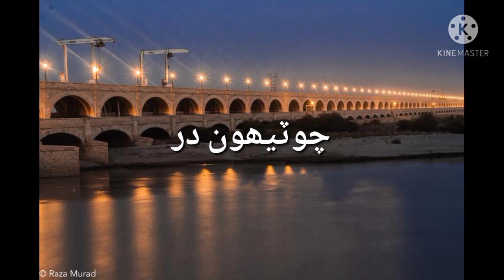Thirty fourth Door (Chotihoon Dur) By Naseem Kharl